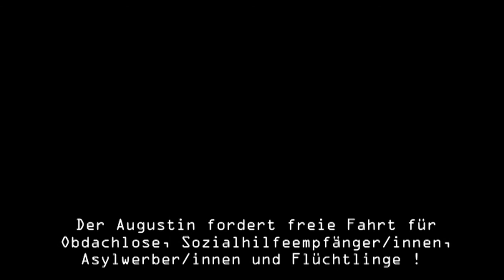kenan güngör - integrationshysterie - eingschenkt sendung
Wiederholungsschema: Donnerstag, 21 Uhr / Freitag, 19 Uhr / Samstag, 17 Uhr / Sonntag, 15 Uhr / Montag, 15 Uhr / Dienstag, 13 Uhr / Mittwoch, 11 Uhr / Donnerstag, 9 Uhr

WIR FORDERN FREIE FAHRT FÜR OBDACHLOSE, SOZIALHILFEEMPFÄNGER/INNEN, ASYLWERBER/INNEN UND FLÜCHTLINGE!